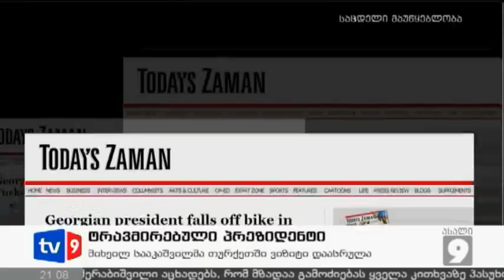ახალი 9 | ტრავმირებული პრეზიდენტი | 09.04.13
ტრავმით დასრულებული ვიზიტი და ტრავმირებული პრეზიდენტის პირველი კადრები სტამბულის აეროპორტიდან. მიხეილ სააკაშვილი თურქეთიდან თბილისში მხრის მოტეხილობით ბრუნდება. გამომგზავრებამდე გაიმართა შეხვედრა თურქ კოლეგასთან, რომელსაც პრეზიდენტი გუშინ უნდა შეხვედროდა, თუმცა ჯანმრთელობის პრობლემების გამო აუდიენცია ერთი დღით გადაიდო. მხრის სამმხრივი მოტეხილობა-ასეთი დიაგნოზი დაუსვეს სააკაშვილს სტამბულში მდებარე კლინიკაში. ანტალიაში ველოსიპედით სეირნობის დროს საქართველოს პრეზიდენტი ტრაილერს შეეჯახა.